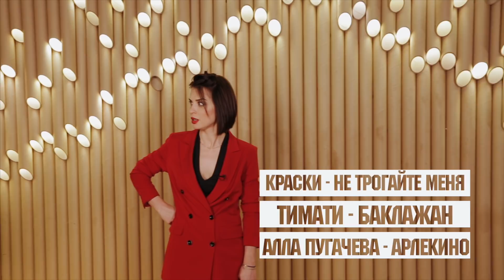Корнелия Манго - Откровенно О ПОХУДЕНИИ, О ЛЮБВИ, О ДИАБЕТЕ, О СЕМЬЕ / Ресепшн.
Дебютный выпуск шоу «Ресепшн» телеведущей первого канала Ирины Муромцевой.
Шоу Ресепшн- «Не публичная жизнь публичных людей».
Первой гостьей стала Корнелия Манго, она поделилась уникальными фактами из семейной жизни, своими потаёнными желаниями и секретами своего хорошего настроения.